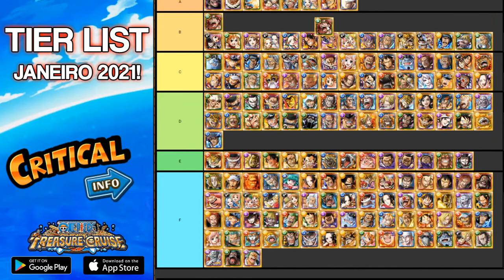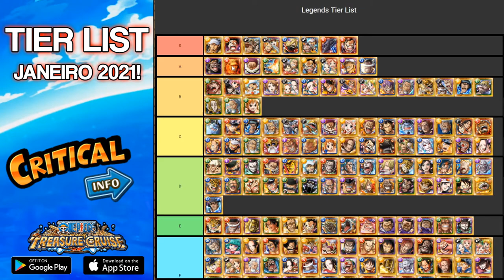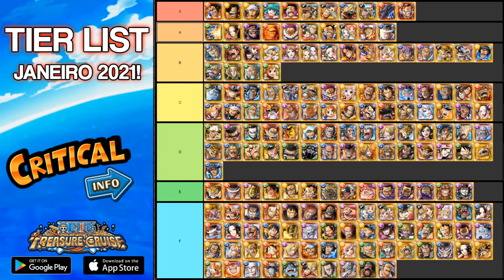Melhores Lendas no OPTC! Janeiro 2021! (ONE PIECE Treasure Cruise)